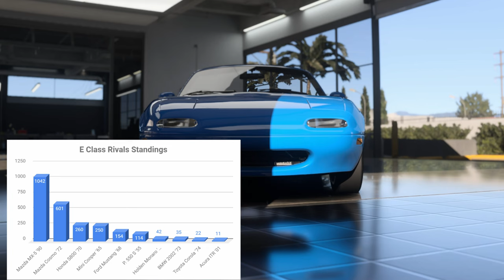Forza Motorsport Birthday Extravaganza!!! | Race Recon 7 | March 6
Build Lab, Kuro's Weekly Race Recon, bringing you Game, Community, and Motorsports updates! This Week! Recapping the first week of FIA Racing Season, 1HOR LMP2 Cup Final Round, IFEA Trans-Am Championship RD1 kicks off, and the clear leaders of low and high end of the rivals board emerge.

BLUF (Bottom Line Up Front):
Featured Spec Series: Forza Proto-H
Open Series and top picks for the class
E Class: '90 Mazda MX-5, Mazda Cosmo, Honda S800
P Class: Porsche 962C, Nissan R91CP, Porsche 956

Personal Notes: No long note this week! Gotta get this out in time for Birthday festivities. I got a racing wheel, and hopefully can get everything working so I can stream with the wheel!
Follow Me & Stay Up to Date! ▼
Come Join "Kurole Domain" Discord Server!
Video References:
WEC Weekend Highlights:
0:00 This Week!